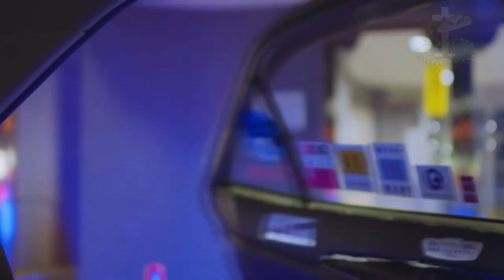Lyrical School - Tokyo Burning (Tosti Remix) [2020]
Special request by Willymetaru: A happy hardcore remix of the Japanese idol band Lyrical School's song "Tokyo Burning".